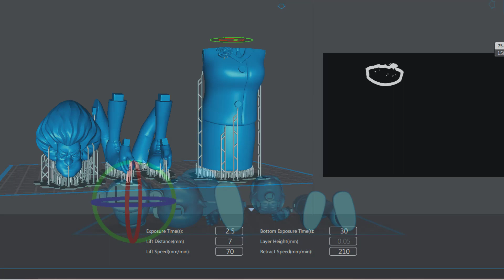[FNF] Making Scary Teacher 3d Sculptures Timelapse - Scary Teacher 3D Game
3D modeling and 3d printing for figure making.